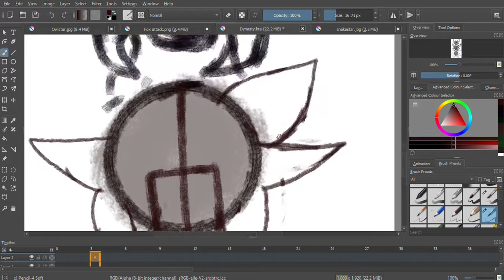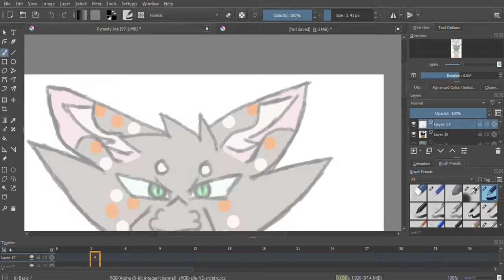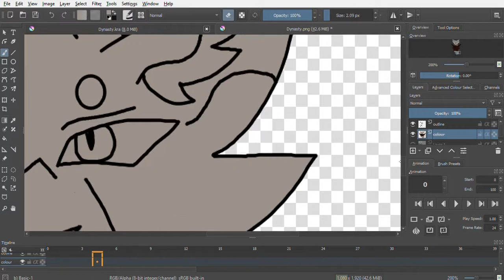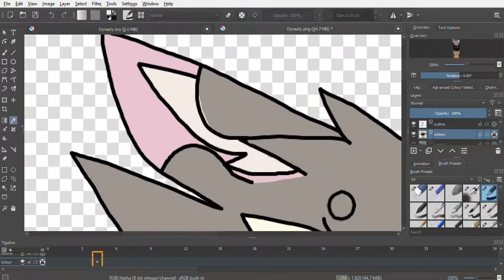Dynasty - Speedpaint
Characters- Snakestar(top) ,Owlstar(Middle) ,Copperstar(Bottom) - ShadowClan leader oc's